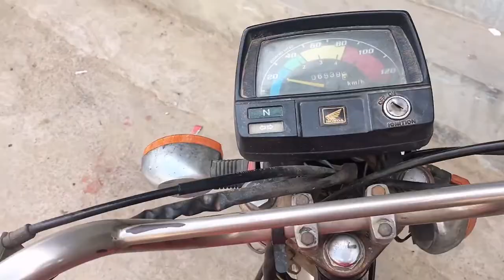PUFF BOY IN THE TOWN